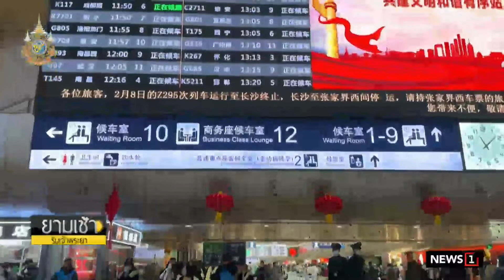เจ้าชายแฮร์รี่ เมแกน ซุ่มเปลี่ยนนามสกุลโอรส ธิดา : ยามเช้าริมเจ้าพระยา 16/02/2024 ช่วงที่3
เจ้าชายแฮร์รี่ เมแกน ซุ่มเปลี่ยนนามสกุลโอรส ธิดา มาเป็น 'ซัสเซกซ์' แล้ว